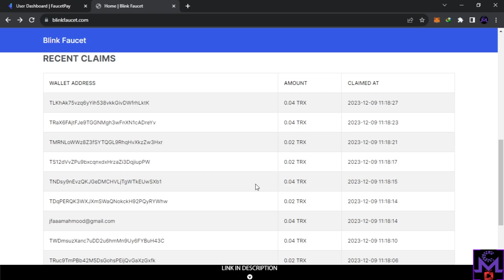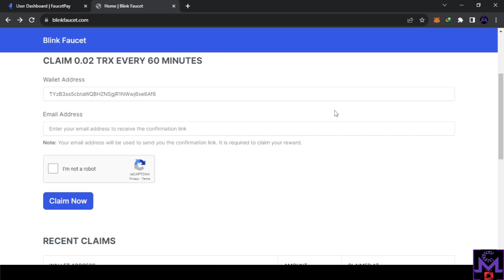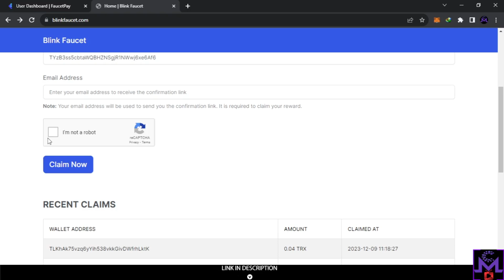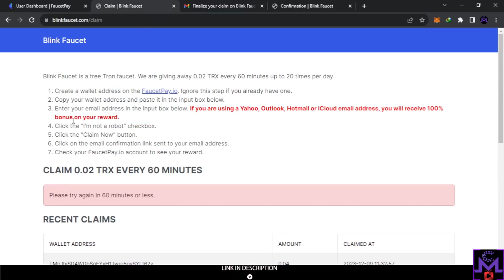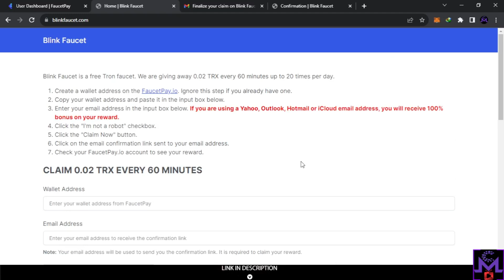Earn Free Crypto 0.8 TRX Per Day From blinkfaucet Withdraw On Faucet Pay Instant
Earn Up to 0.04 TRX /Hour ✨

 ⚫⚫⚫Welcome Friends⚫⚫⚫
⚫⚫⚫My Top Crypto Exchanges With BONUS ⚫⚫⚫